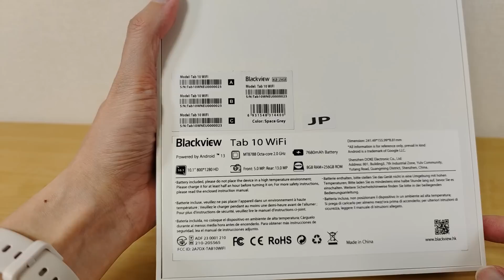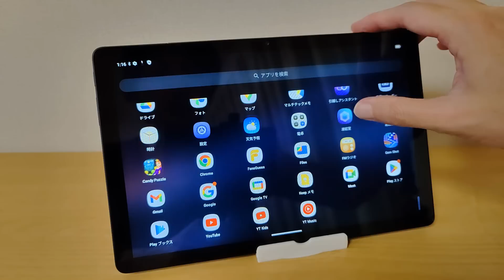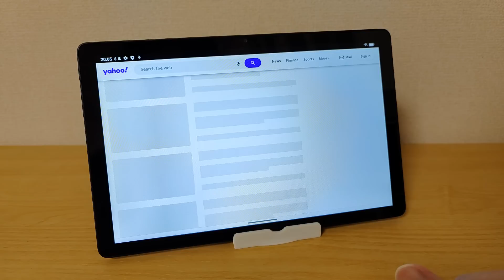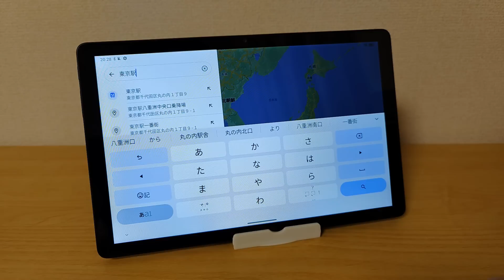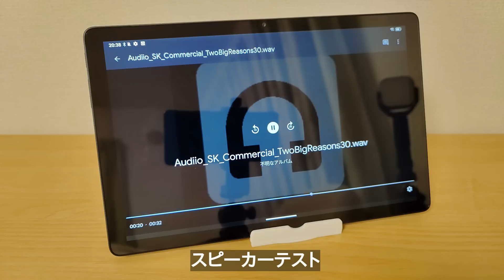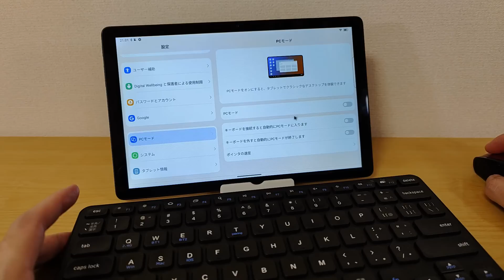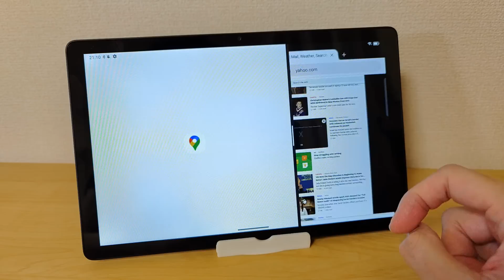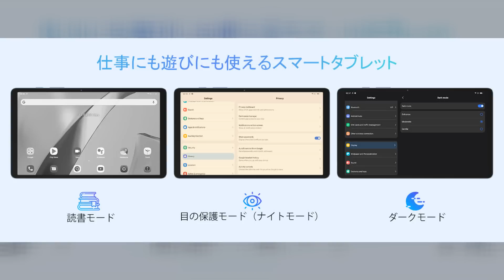PCモードを搭載した格安タブレット 約1.7万円 【Blackview Tab10 WIFI】10インチ Android13 画面分割&デスクトップモードも使える ケース、ペン、保護フィルムまで付属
■Blackview Tab10 WIFI

🔥セール期間：2023年10月15日 ～ 2023年10月17日
通常価格：26,900円（税込）
最終価格：16,941円（税込）

合計割引額：9959円OFF（37%OFF）
専用ケース＆ペン＆保護フィルム付属

PCモードを搭載した格安10インチAndroidタブレットです。
ローエンドタブレットですが、珍しいPCモードに対応しています。
キーボードとマウスを接続すればPCっぽく利用可能
Android13を搭載しPCモードも併せてマルチタスクで使える便利なタブレットです。